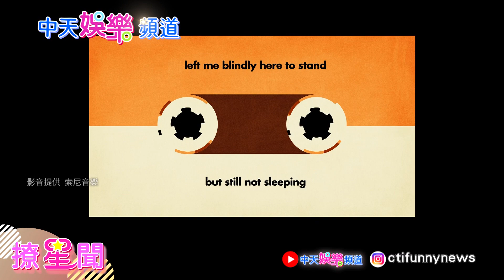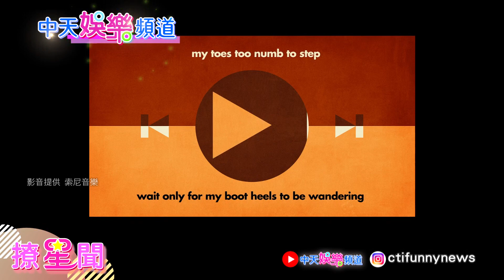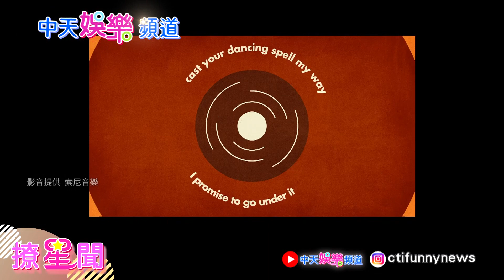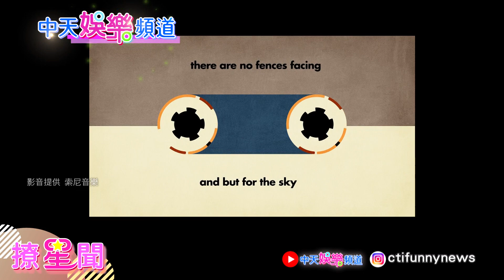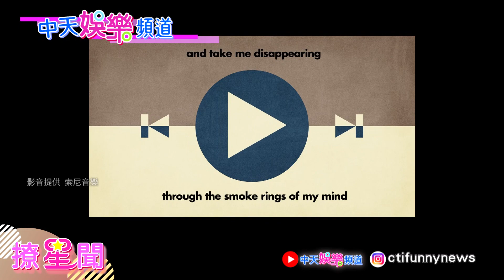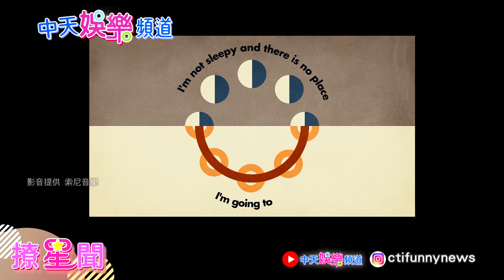【撩星聞】國際安! 韋禮安 致敬偶像 巴布狄倫 開口詮釋經典英文老歌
韋禮安 國際安 韋鳥 巴布狄倫 英文 中天娛樂頻道 流行 音樂 經典 Mr. Tambourine Man Bob Dylan

⭐️挺又正買起來:【Jvita】全能蜂膠濃萃膠囊買2送1
⭐️支持中天快來中天唯一指定電商平台-中天快點購
⭐️【Jvita潔薇塔】商品專區(含全能蜂膠濃萃膠囊超優惠組合)
⭐️中天文創商品專區(多款文創帆布袋、系列馬克杯、T恤)